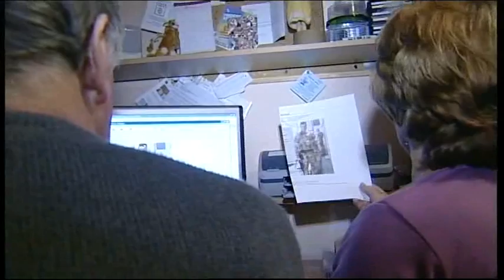Look East Luton Sayeeda Warsi Protest Muslims & Funeral Held Rifleman & Soldiers in Afghanistan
Luton Conservative Protest Muslims Islam Sayeeda Warsi.

Funeral Held For Rifleman Andrew Fentiman.